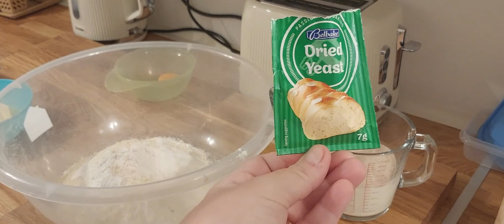Készítsünk fonott kalácsot 🍞| Twisted braided loaf 🍞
Hozzávalók:
 - 20 dkg Rama (recept szerint) de én csak 15 dkg Ramát használtam, próbáld ki mind a két mennyiséggel nekem a 20 dkg margarin soknak bizonyult.
 - 50 dkg Liszt (szitáljuk le)
 - 6 dkg Cukor
 - csipetnyi Só
 - 4 dkg Élesztő ha száraz akkor 1 csomag
 - 1/4 l Tej
 - 1 Tojássárgája a kenéshez
 - 10 szem Mandula (én bolti darált mandulát használok ízlés szerint vagyis hasra ütve).
Sütés:
Villanysütő: 225C 5. Fokozat
Gázsütő 4. Fokozat
Sütési idő kb 35 perc
Ha néhány nap múlva a fonat már nem lenne friss, szeleteljük fel és süssük át, így lesz kétszersült.
Egy egyszerű ramás kalács receptet hoztam neked. Egyszerű és könnyen elkészíthető. Kevesebb mint 10 hozzávalóból össze lehet állítani és még pénztárca barát is.
Ne felejtsd el bekapcsolni a feliratokat/subtitle is available ! Minden országban elérhetőek.
Íratkozz fel a csatornámra💬
Ha tetszenek videóim lájkold és írj kommentet!
Nagyon szépen köszönöm👍
Elérhetőségeim: